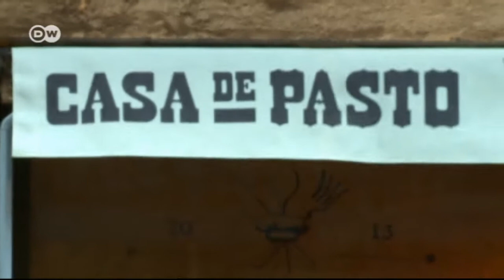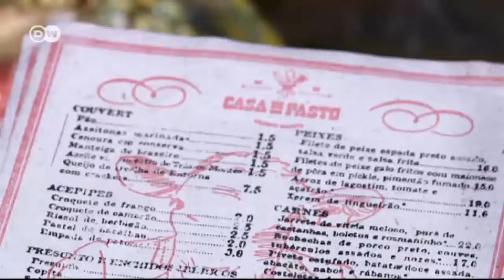à la carte: Iberian pork cheeks, cabbage, and root vegetables | Euromaxx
Diogo Noronha is considered one of the most creative cooks in Lisbon. He learned the tricks of the trade from his grandparents. And it's these original recipes and aromas that he had in the back of his mind when he took over the restaurant "Casa de Pasto". It's now considered an insider tip.